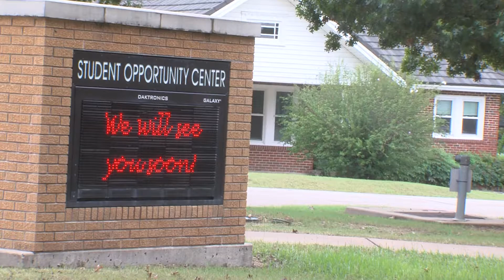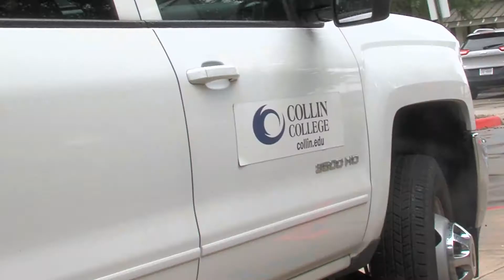College On the Go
Frisco ISD-TV's Giullian Canlas delivers details on a District/College partnership that brings opportunities to the front door.